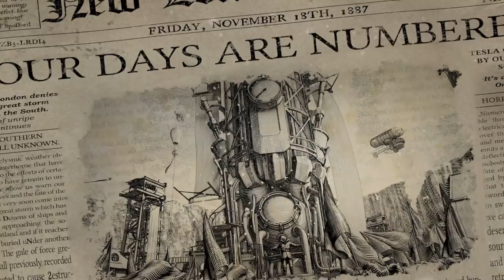Frostpunk Console Edition Announcement Trailer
Special thanks to AverMedia, Nvidia and Turtle Beach for providing some of the hardware we use: